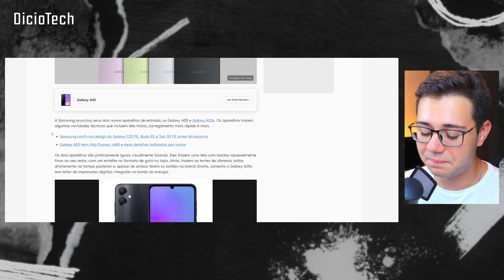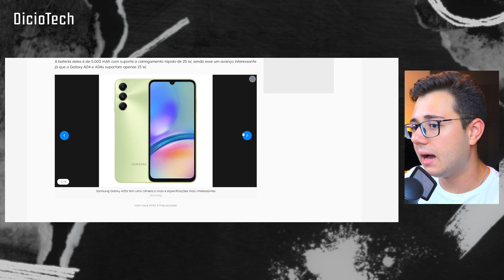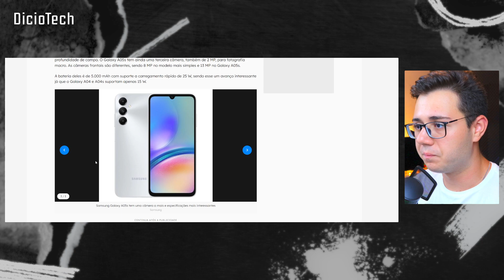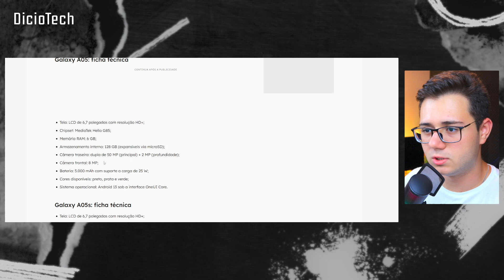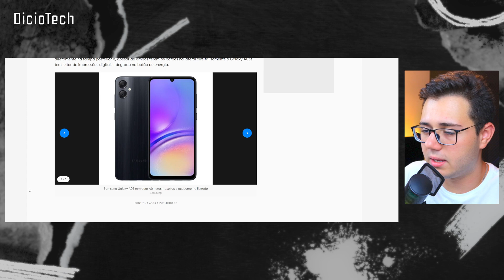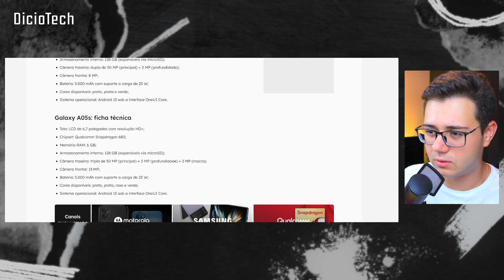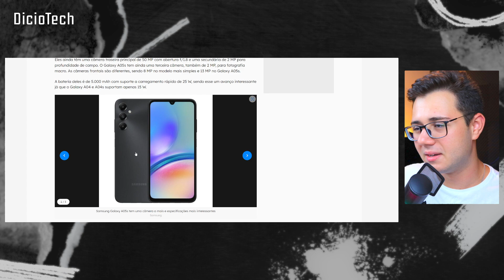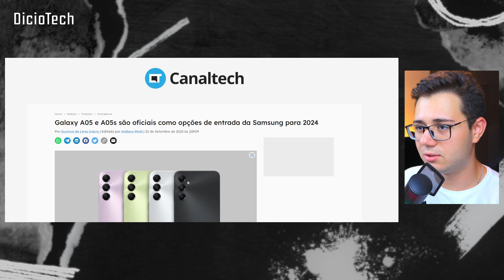CONHEÇA OS GALAXY A05 E A05s: os smartphones mais acessíveis da Samsung para 2024!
"A Samsung anunciou seus dois novos aparelhos de entrada, os Galaxy A05 e Galaxy A05s. Os aparelhos trazem algumas novidades técnicas que incluem tela maior, carregamento mais rápido e mais..."